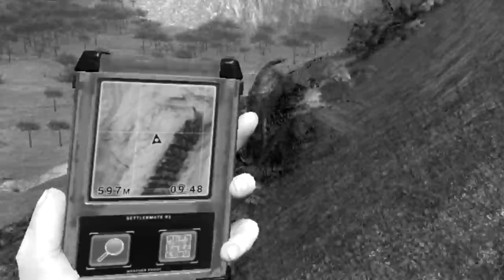De olhos no Céu, Quetzalcoatlus Ataca! Tiranossauro Rex de Ferro! | The Hunter: Primal | (PT/BR)